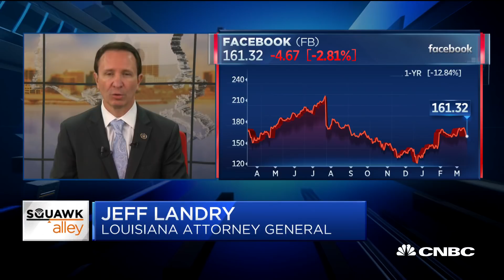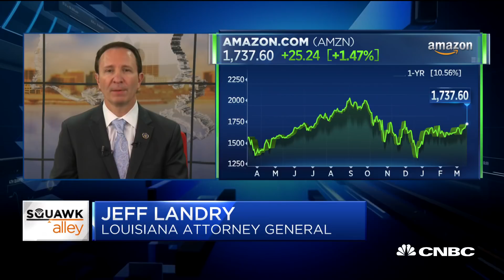Louisiana Attorney General Jeff Landry on breaking up big tech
Louisiana Attorney General Jeff Landry joins "Squawk Alley" to discuss mounting calls to break up some of the biggest tech names like Google, Facebook and Apple.